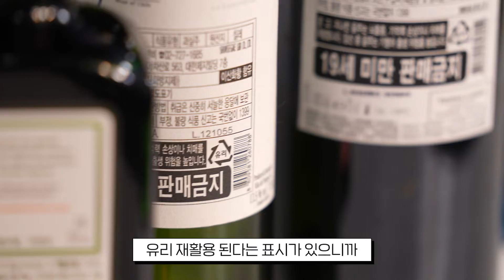유리병은 재활용이 될까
상점 진열대에서 와인병을 집어들 때, 한 가지 믿음이 있어요
유리는 플라스틱보다 재활용이 잘될 것이라는 믿음
와인병 라벨에 새겨진 ‘유리’라는 분리배출 표시를 보면, 이 믿음은 굳어집니다

하지만 와인병은 재활용이 어렵다는 거 알고 계셨나요?
모두 땅에 버려져 매립됩니다
각양각색의 수입 술병도 마찬가지
이 병들은 유독 우리나라에서만 재활용이 잘 안 되고 있다는데...?

Ep.20 와인병  [제로웨이스트 실험실]

⚗️ 제로웨이스트실험실

기후위기와 쓰레기산에 신음하면서도 왜 우리 사회는 쓸모없는 플라스틱 덩어리를 생산하도록 내버려 두는 걸까요. 그동안 주로 소비자들에게 전가해온 재활용 문제를 생산자 및 정부의 책임 관점에서 접근했습니다.